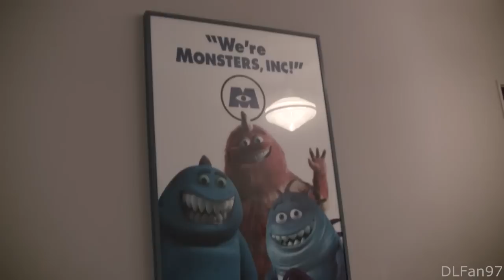Monsters Inc: Mike and Sulley to the Rescue!